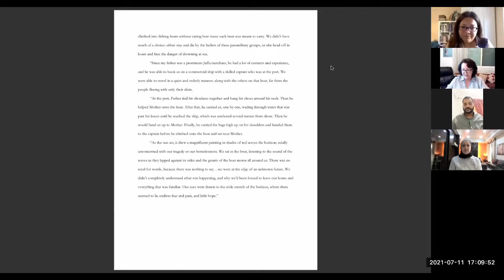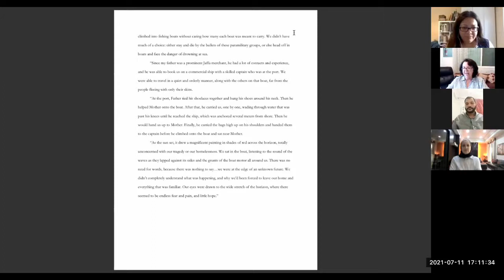Taghreed Najjar's talk in BILA HUDOOD Arabic YA Literature's Fantastic Worlds and Where to Find Them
"Young Adult literature in Arabic is a small but extraordinarily vibrant space, which has seen steady growth in the last decade, with new literary prizes, new sub-genres, and a growing appetite for new books among young readers. Among these fantastic new worlds, readers will find time-travel fantasies, science fictional futures, magical realism, detective tales, and more.

This panel was led by leading expert on Arabic YA Susanne Abou Ghaida, who was joined by three YA writers: by Palestinian-Jordanian novelist Taghreed Najjar, Syrian novelist Maria Dadouch, and Egyptian novelist and translator Ahmed al-Mahdi."